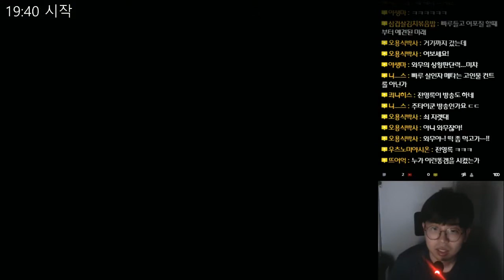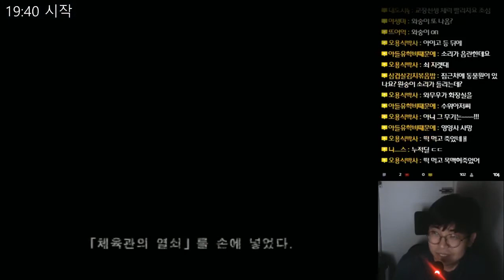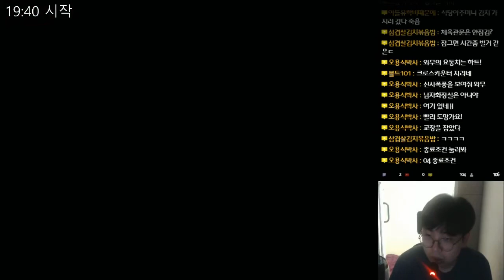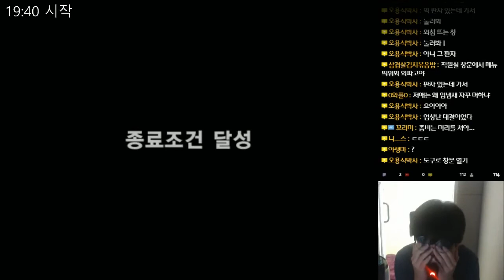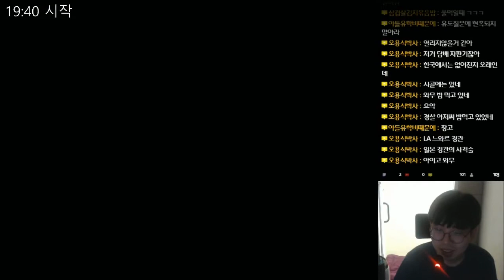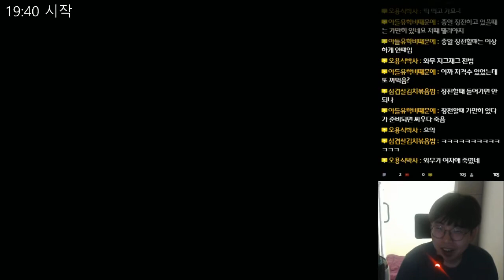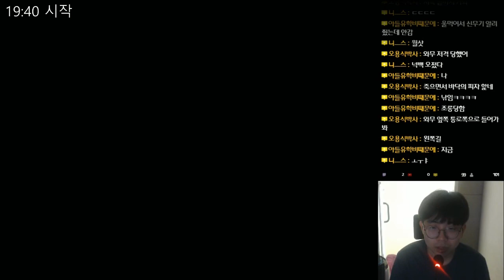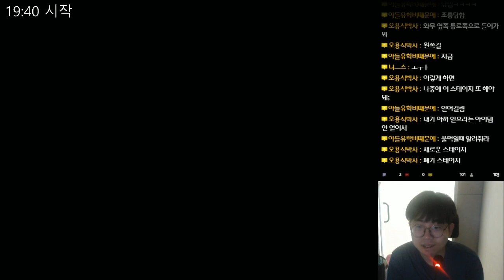사혼곡 : 사이렌 (SIREN) - 농촌! 에너미 엣 더 게이트 - 7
사혼곡 : 사이렌 (SIREN)
サイレン
死魂曲